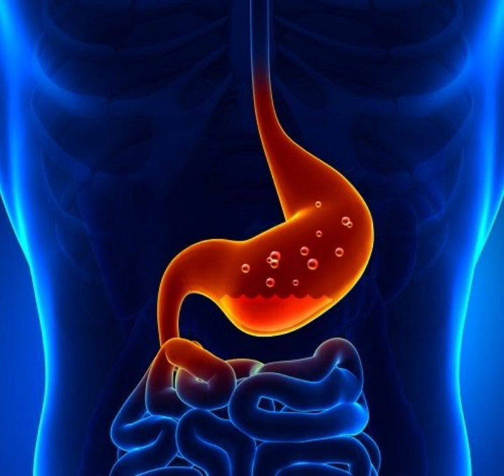صحت نیوز میدے تیزابیت علاج#health